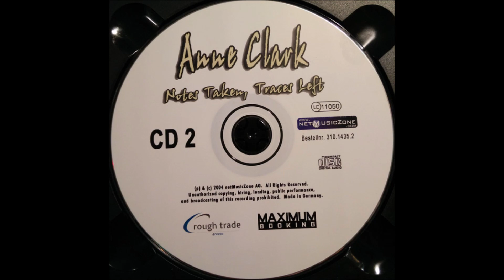82-Anne Clark-Shell Song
Anne Clark – Notes Taken, Traces Left
Label: NetMusicZone Records – nMZ 040352
Format:
2 x CD
Country: Germany
Released: Jan 2004
Genre: Non-Music
Style: Spoken Word
Wordprocessing - The Remix Project
2-42  Introduction To Wordprocessing 2:30
  From The Heart - Live In Bratislava
2-43  If I Could 0:28